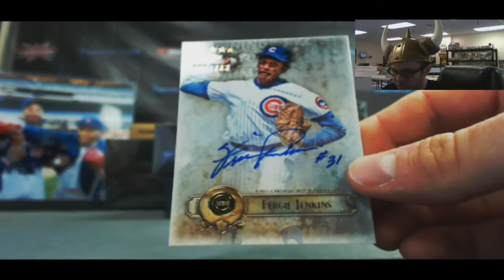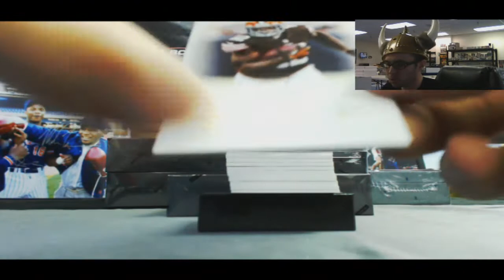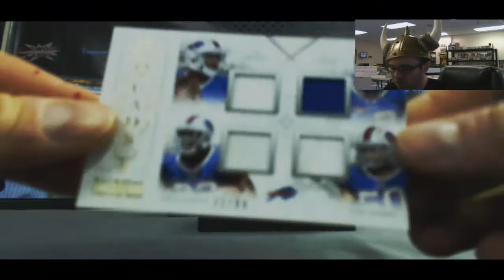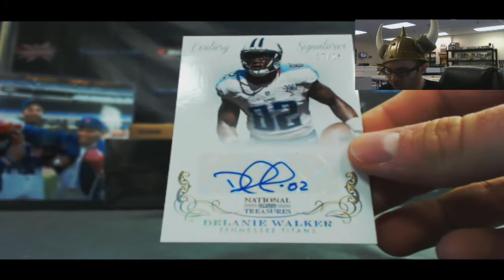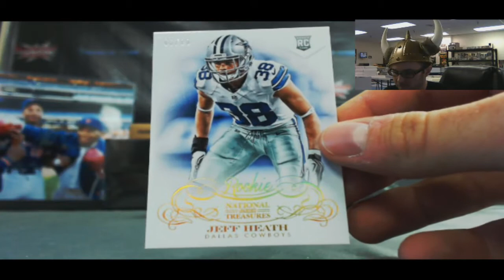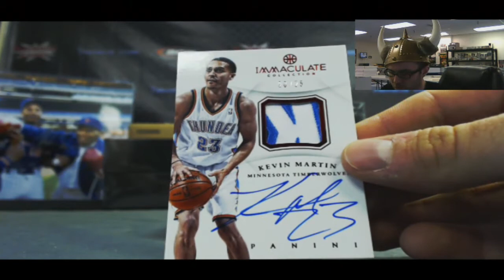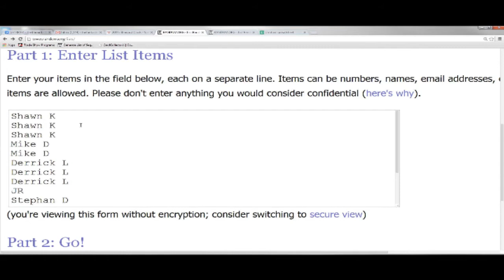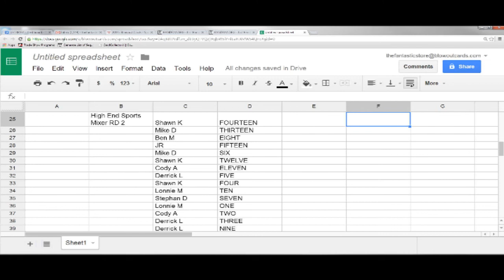Multi Sport Panini Topps Mixer RD 2 - Elway Auto, Beal patch